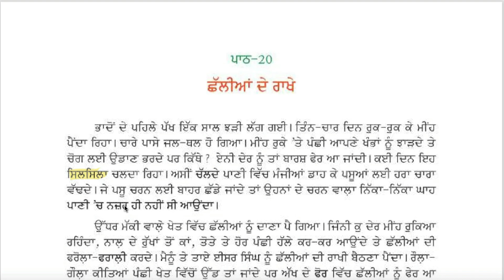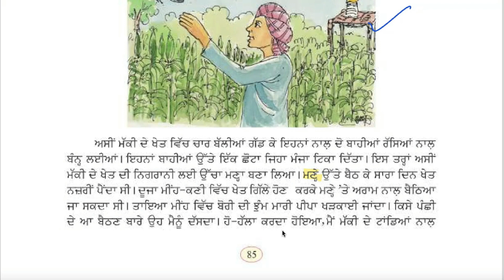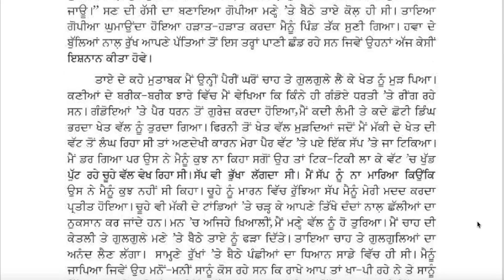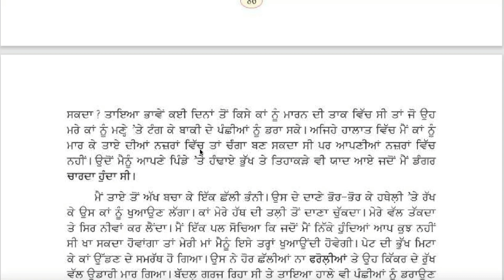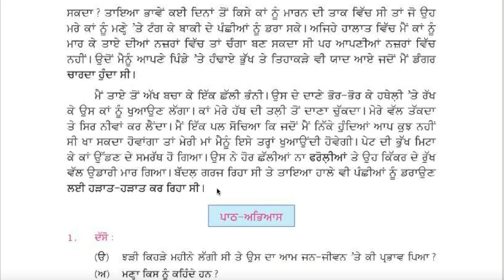Class 8 PSEB Punjabi Pustak Chapter 20 ਛੱਲੀਆਂ ਦੇ ਰਾਖੇ(1st Language)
What You'll Find in This Video:
* In-depth Chapter Explanations: Detailed breakdowns of each chapter to help you grasp the key points and themes.
* Grammar and Language Skills: Lessons on essential grammar rules and language skills to enhance your Punjabi proficiency.
* Important Questions and Answers: Discussion of important questions and answers that are likely to appear in exams.
* Interactive Exercises: Engaging exercises to test your understanding and reinforce learning.
* Tips and Tricks: Helpful tips and tricks to make learning Punjabi easier and more enjoyable.

Who Should Watch This Video:
* Class 8 Students: Specifically designed for Class 8 students following the Punjab School Education Board (PSEB) curriculum.
* Parents and Teachers: Useful for parents and teachers who want to support their students’ learning journey.
* Anyone Interested in Learning Punjabi: Great for anyone looking to improve their Punjabi language skills.

Thank you for being a part of our learning journey! Let's grow together, one chapter at a time. 🚀